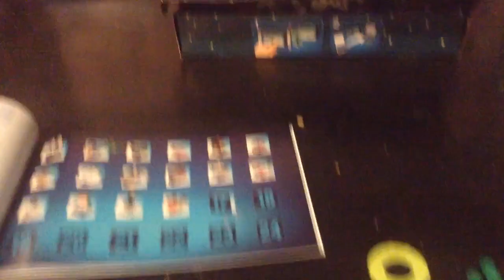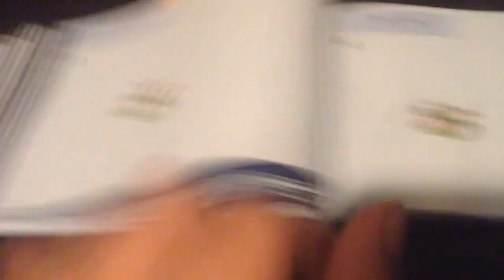Lego advent calendar 2017 day 17